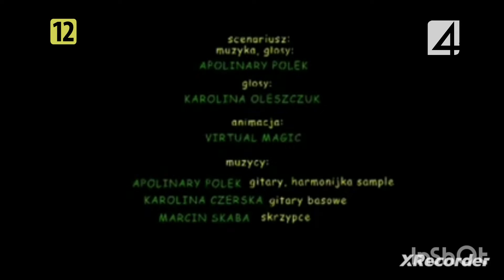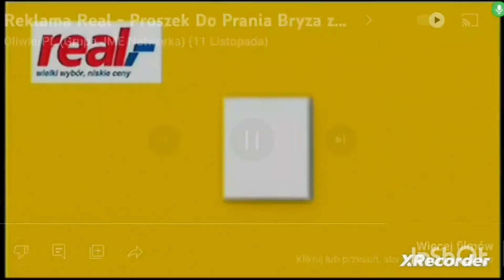(FAKE) TV4 - Ident, Zapowiedz I Fragment Bloku Reklamowego (14.02.2013) godz 05:52